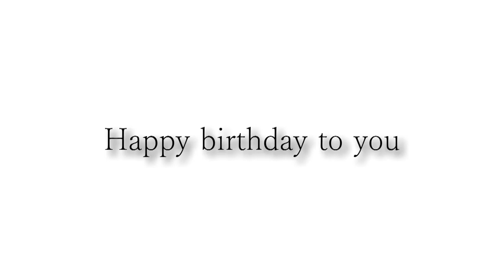今井さんお誕生日おめでとうございます